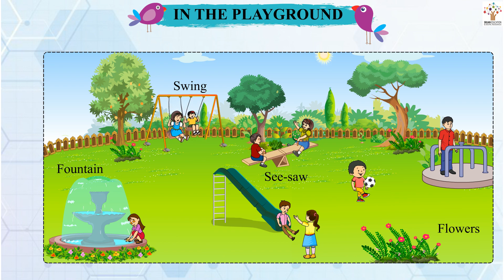In the Playground - Nursery I Play I Activity I Animated | Poems | Stories